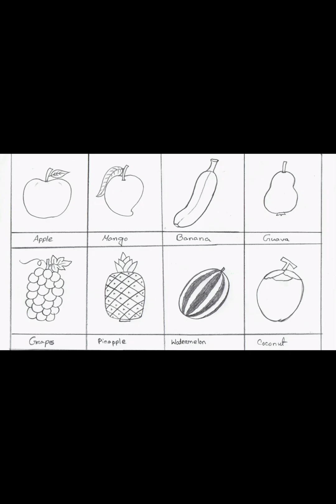How to draw Fruits ll 8 different type of fruit drawing idea (easy step by step) drawing video